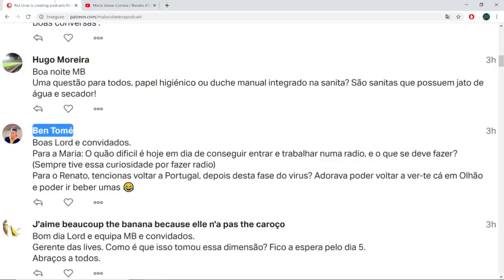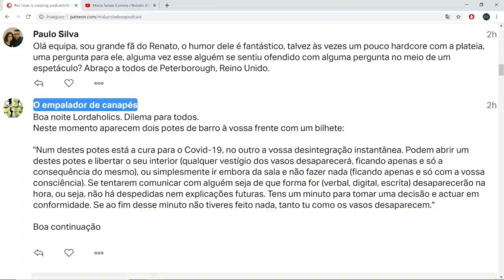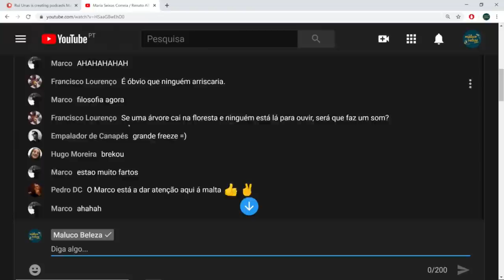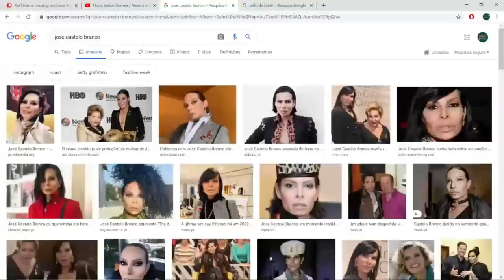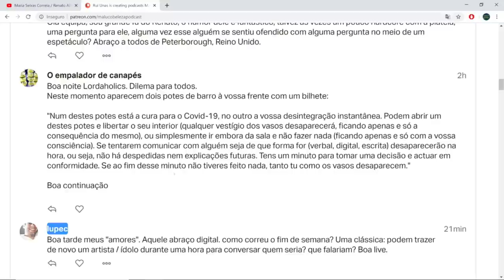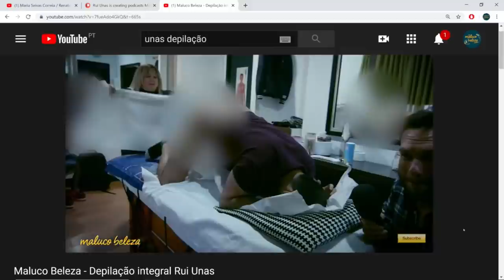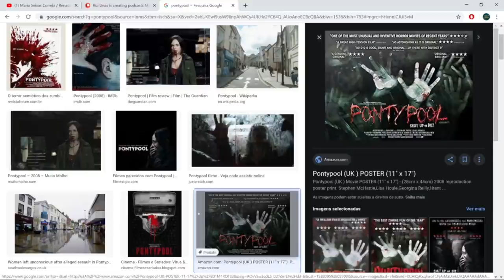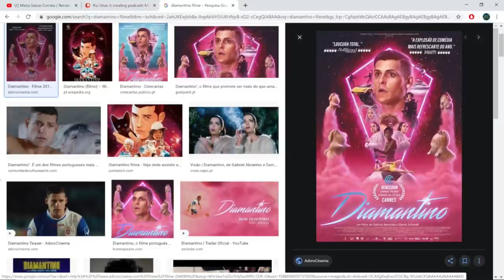Maria Seixas Correia @mariaseixascorreia / @renatoalbani - A VIDA É BELEZA #27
OS CONVIDADOS

A EQUIPA